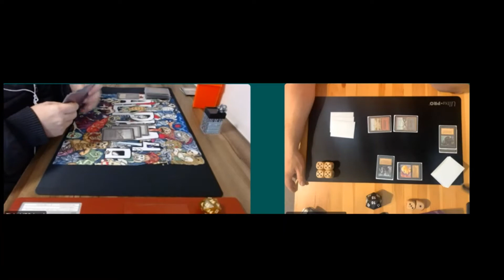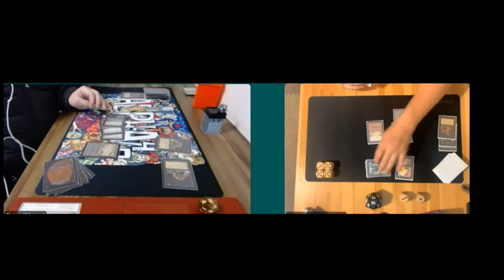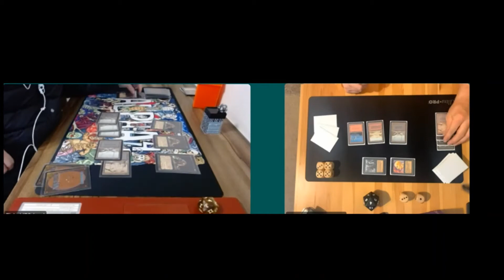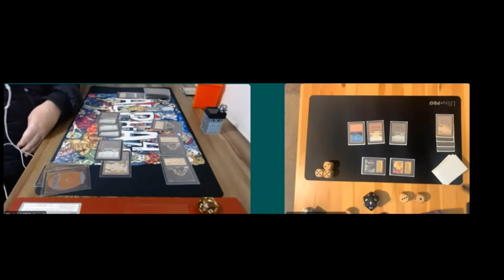Alpha 40 Match Mono Black Battle MTG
Magic league match, may contain Hippies and Vampires